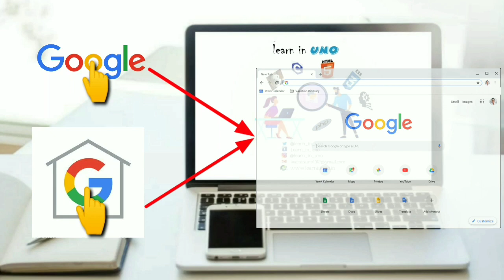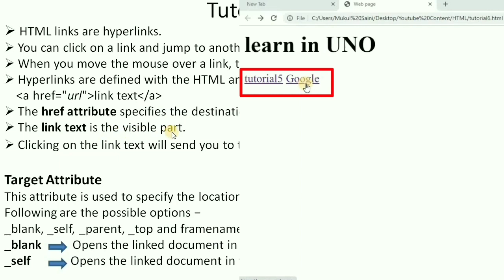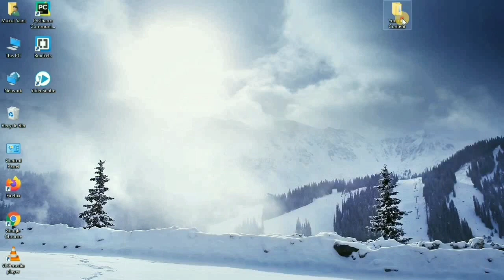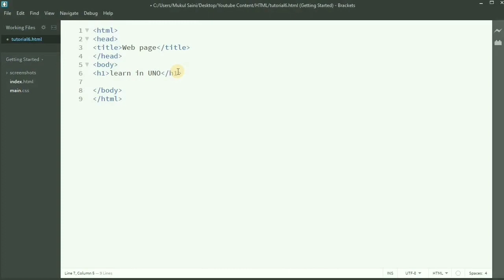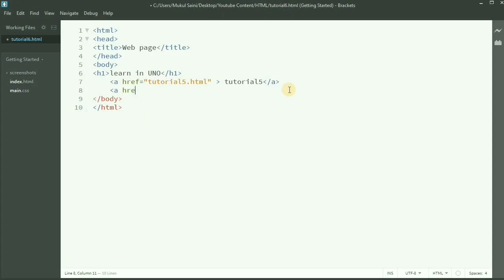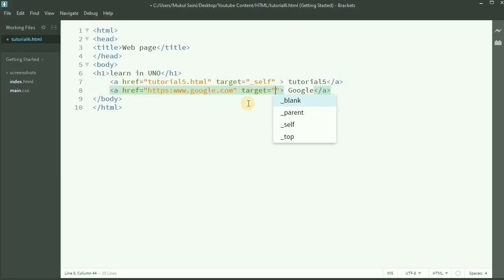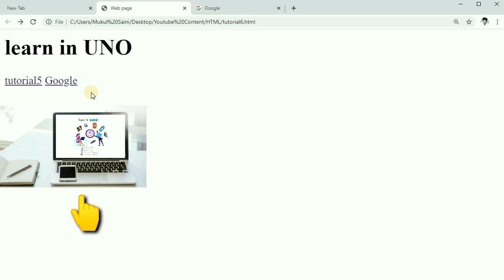Hyperlink in HTML in Hindi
As you all know that we have started a whole series of Web Development on our channel learn in UNO. And now we have started a series of HTML tutorials in this series. Today, this is the Sixth tutorial in which we have covered Hyperlink in HTML.